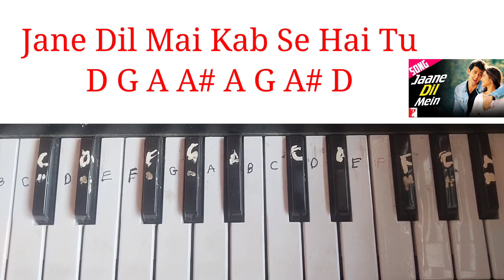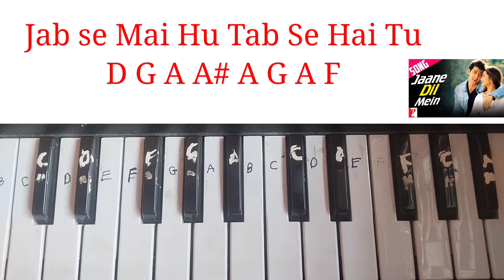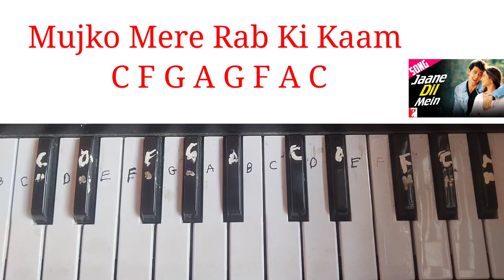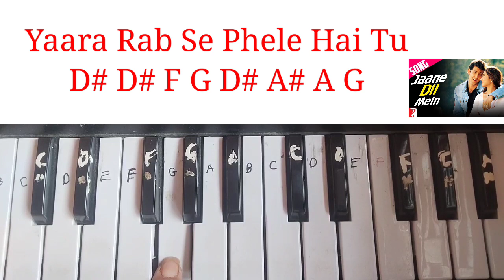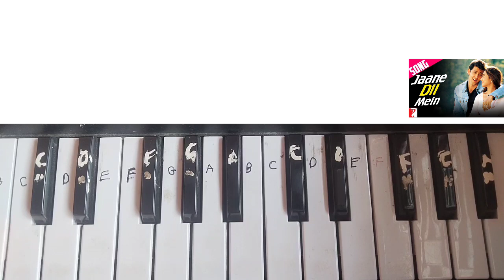Jaane Dil Mai Kab Se Hai Tu Song in Piano 🎹.